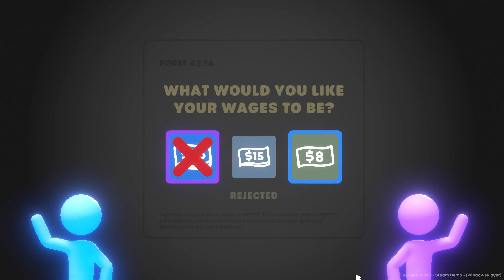The STRONGEST MOVE in Stick it to the Stickman